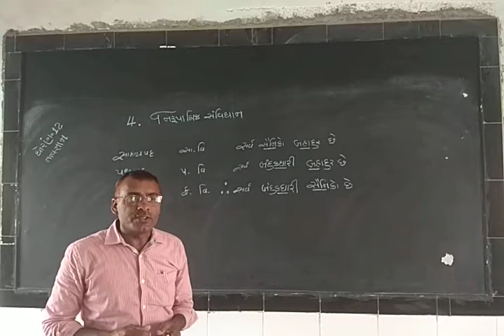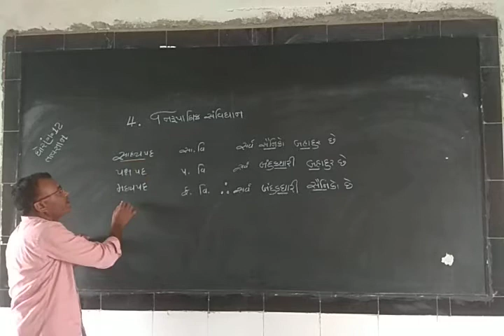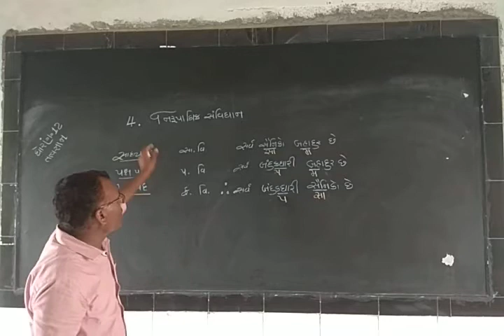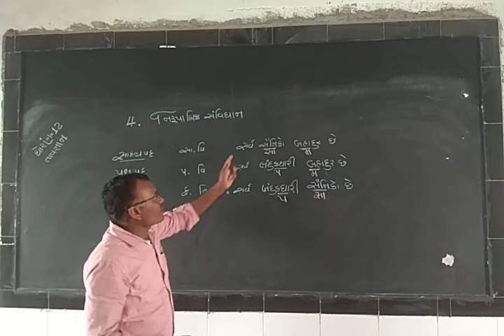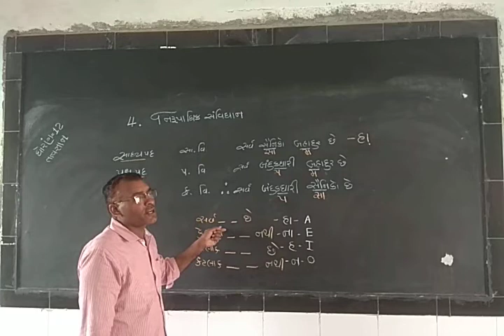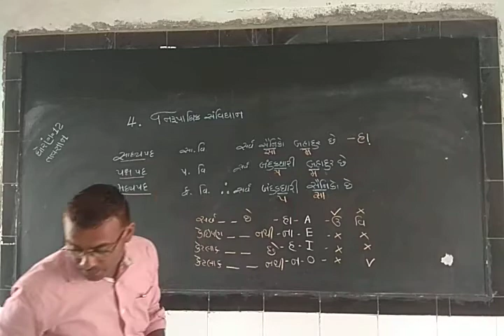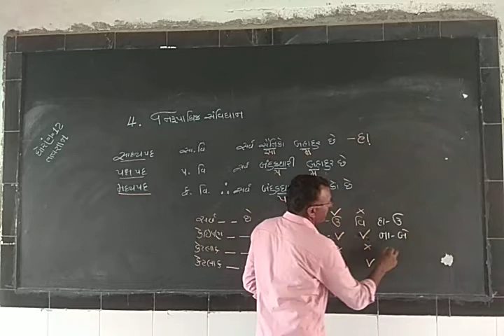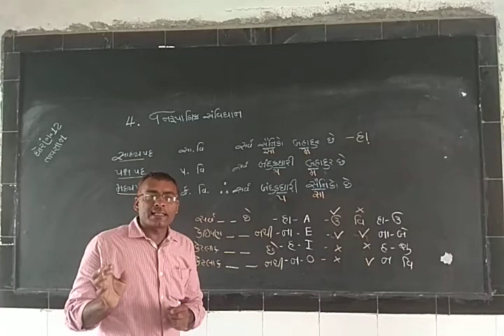Std-12/ Philosophy /he-4 /VIJAY Mavani